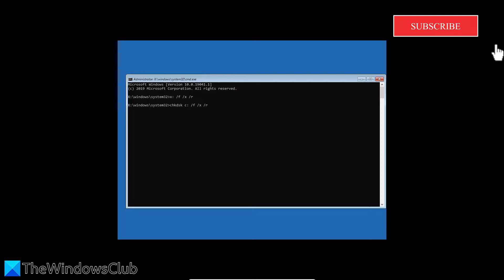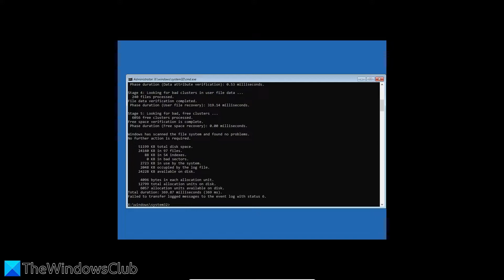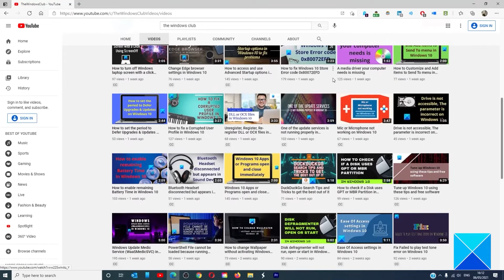A disk read error occurred, Press Ctrl+Alt+Del to restart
If upon booting your Windows system, you frequently get the error – Disk Read error occurred, Press Ctrl+Alt+Del to restart here are a few things you could try to resolve the issue.

The first thing you need to do is, press Ctrl+Alt+Del and see. However, when you press Ctrl+Alt+Del, if on reboot, the system brings you back to the same error screen, and this goes in a loop, you may need to troubleshoot further. If this error is accompanied by a strange noise which signifies a hardware issue.

Here are a few fixes and suggestions:

1] Run Check Disk from the command prompt

2] Repair Master Boot Record

3] Update the BIOS of the system

4] Checking the Hardware

Timecodes:
0:00 INTRO
0:31 RUN CHKDSK
1:09 REPAIR MBR
1:23 UPDATE BIOS
1:43 HARDWARE ISSUES
2:23 OUTTRO